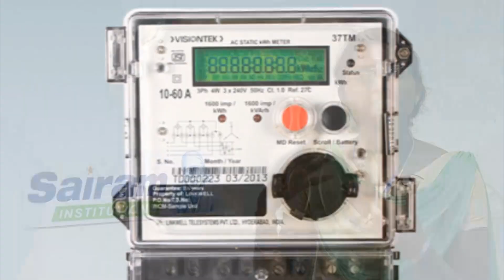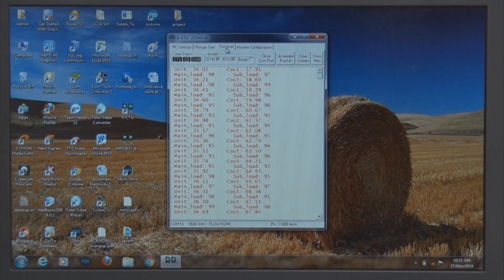Sairam Proj Expo 18-Auto Electricity Theft Detec Techniques in Domestic AC Power Transmission Line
Automatic Electricity Theft Detection Techniques in Domestic AC Power Transmission Line by Sugashini. K,Anusha. R,Libya. B and Guided by Mr. D. Sathishkumar